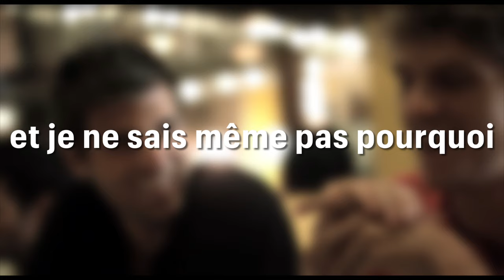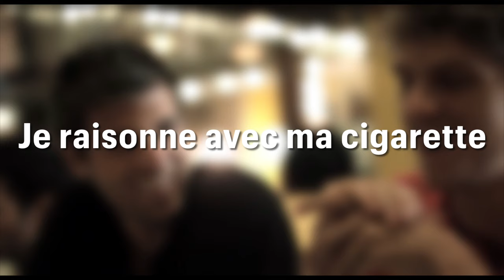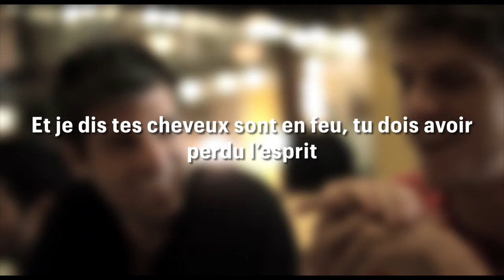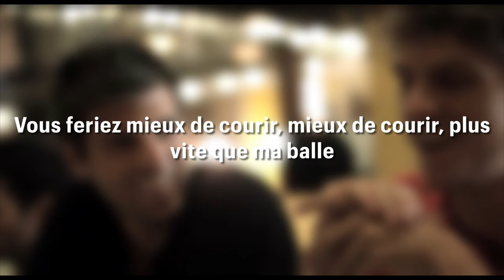Foster the people - Pumped up kicks (traduction française)